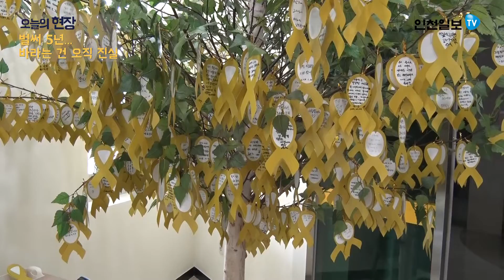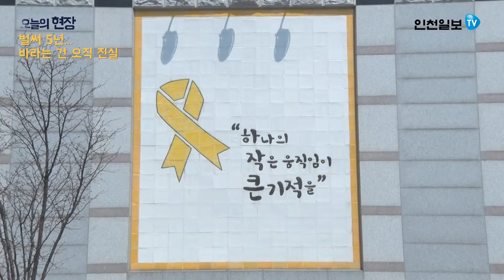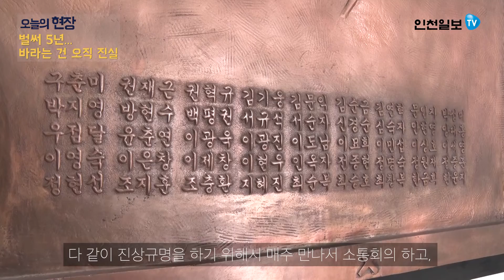[오늘의 현장]설움 속 5년 "우리도 똑같은 유가족"…세월호 일반인 희생자 유가족 사연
5년 전 오늘, 우리는 세월호 참사를 겪었습니다.
이 중 단원고 학생을 제외한 일반인 희생자들을 인천가족공원 내 세월호 일반인 희생자 추모관에서 기리고 있습니다.
질타와 무관심 속에서 힘겹게 버텨온 일반인 희생자 유가족들... 그들의 사연을 들어봤습니다.